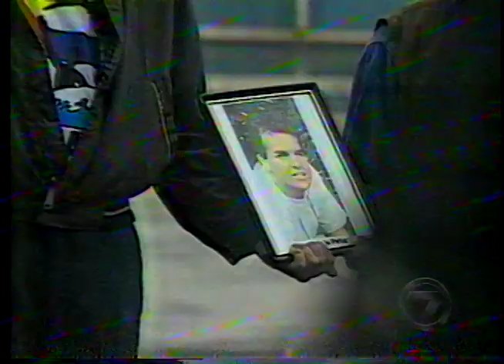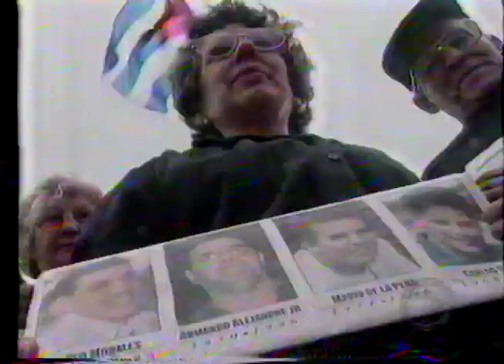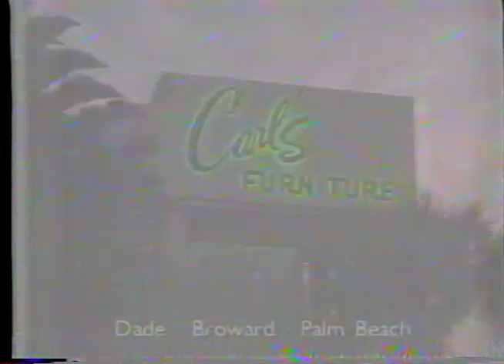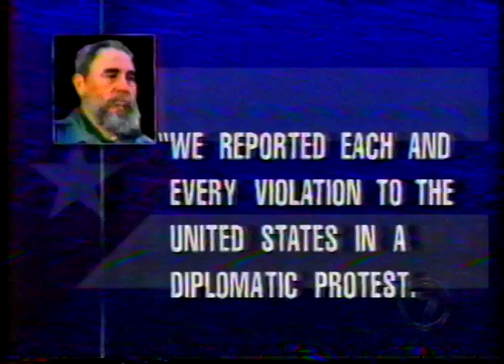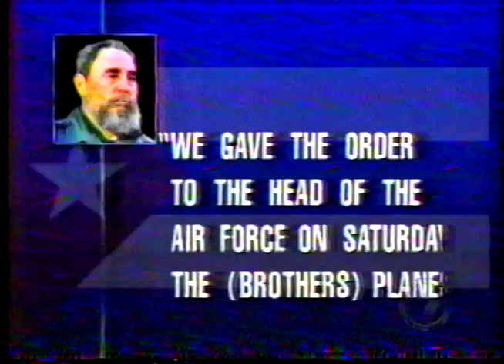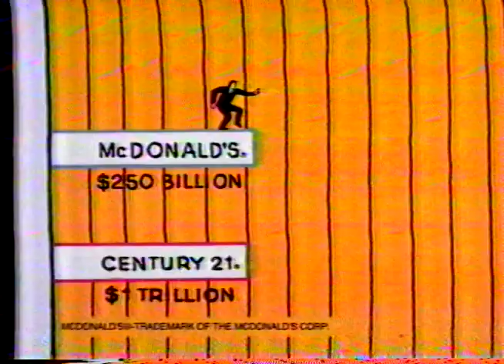WSVN-TV / 7News (Recorded 02/1996)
WSVN-TV (FOX) 7 News First at 5:00 Special : Brothers to the Rescue / "Prayers and Protest"

Commercials seen during program:
South Florida Ford Dealers
Carl's Furniture
KFC / Kentucky Fried Chicken
Sears HomeLife
Century21
BellSouth
GE / General Electric
Baer's Furniture
University of Miami Jackson Memorial Medical Center